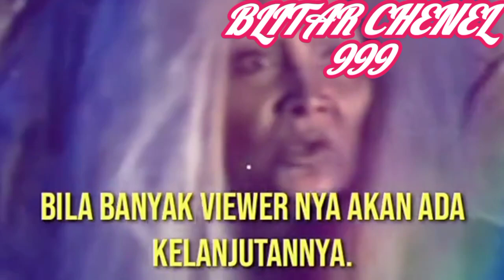SAKTI MANA MAK LAMPIR GUS SAMSUDIN PESULAP MERAH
saktimana# maklampir pesulap merah @blitarchenel9992